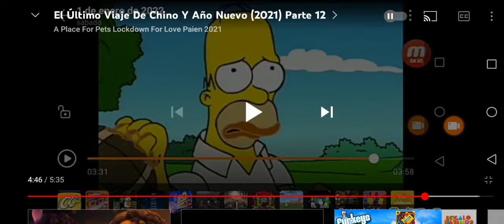Una Familia De 10 Temporada 3 Capitulo 3 El Huequito Parte 1